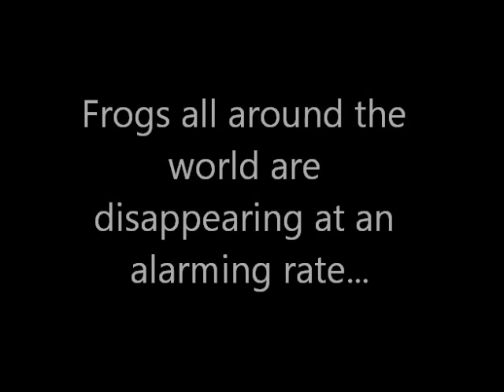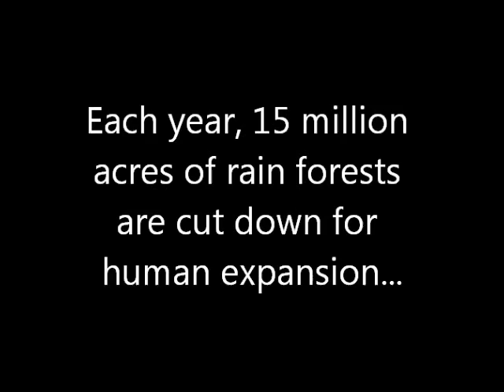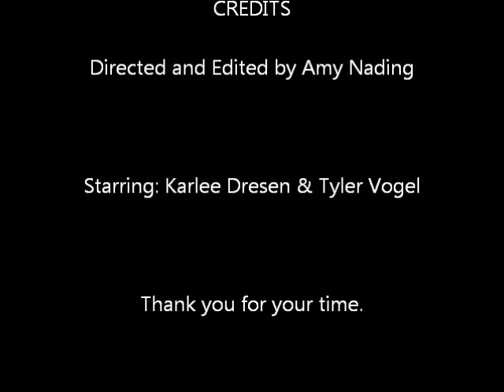Save the Frogs PSA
A video we made for our General Biology class. Please help us save the frogs. for more information and to donate. Thank you. Song is Angel by Sarah McLachlan